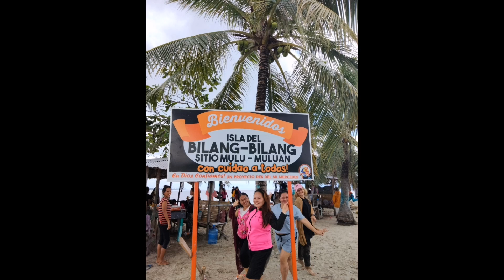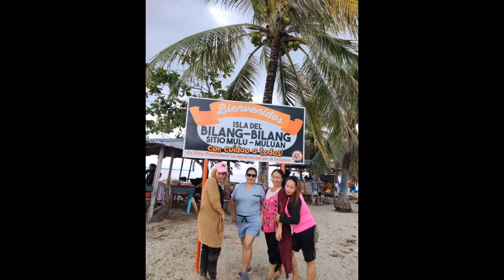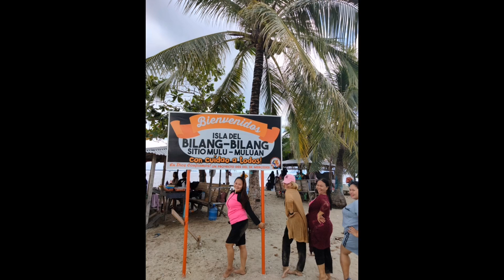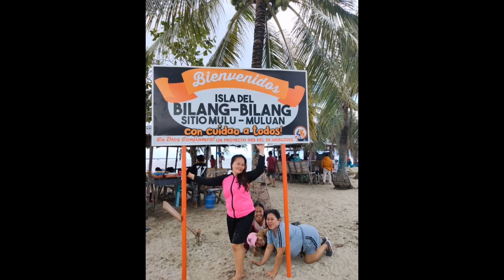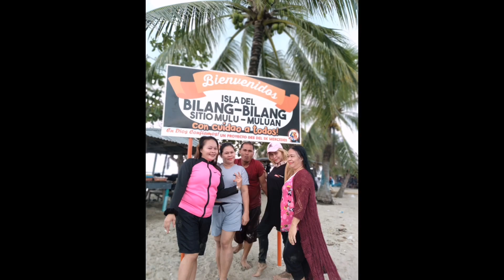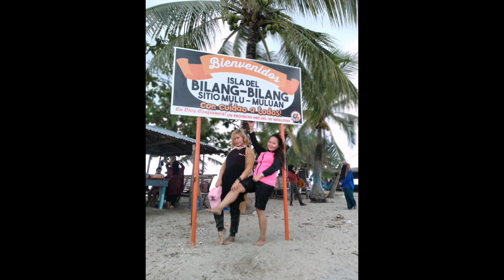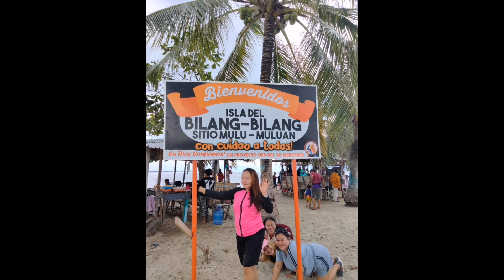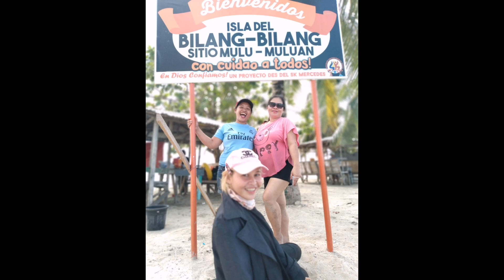OVERLOAD PICTURIAL NG MGA PILINGERA W/ BACKGROUND MUSIC KOREAN LOVE SONG NO COPYRIGHT /MADAMLILY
Ang channel na ito ay nag aapload ng
Humanitarian/Pamahiin /at personal blog

Mga butiki maraming salamat sa patuloy na pag suporta nyo sa aking munting channel

Our blog for to day ay  e tour ko muna kayo dito sa aming lugar sa zamboanga heheh

At sumasaludo ako  sa lahat  tumutulong sa ating mga kababayan kapus din sa buhay..
Manalig lang tayo sa taas..
 Dahil ang pagtulong sa kapwa ay walang mayaman o mahirap bagkus ito ay bukal sa ating puso. ❤️

At pinapayagan ko po ang lahat ng aking suporter na mag tanong sakin at kung my nais kayong I pagawa na ikakasaya ng lahat ay susubukan nating gampanan maraming salamat

Instagram 👉akhirafati mandang

Lyk👉MA Dam Lily